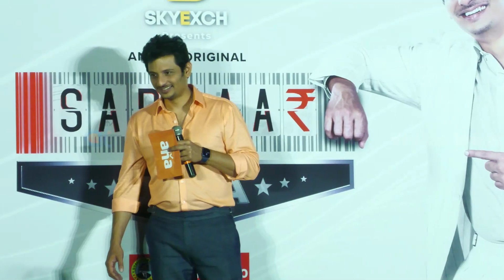100 வது படம் விஜய் கூட தான் - ஜீவா | Jeeva Full Fun Speech | Sarkaar With Jeeva Launch | At Cine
At Cine Media

For all Cinema updates, Entertaiment, Comedy  and Fun

At a Right time, At a Right place At’ is a Right Platform.